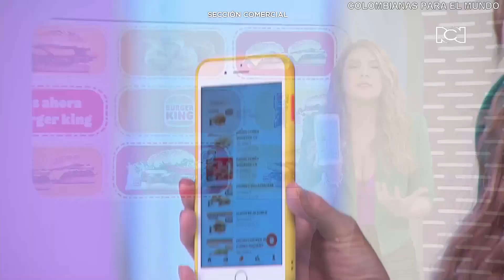Ana Karina Soto & Violeta Bergonzi Muy Lindas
Este canal fué creado para resaltar la belleza de las mujeres Colombianas y del resto del mundo.